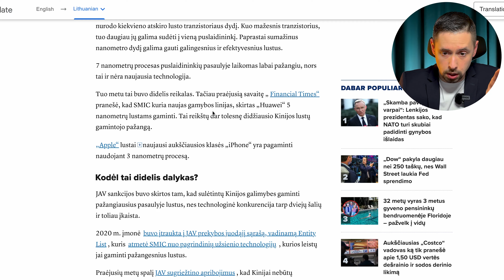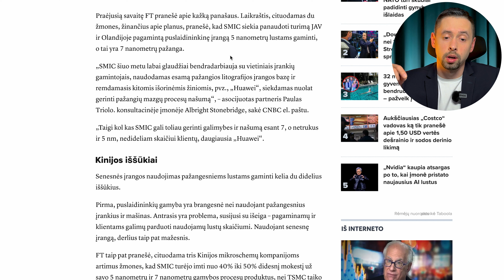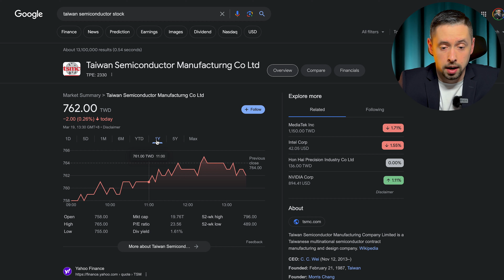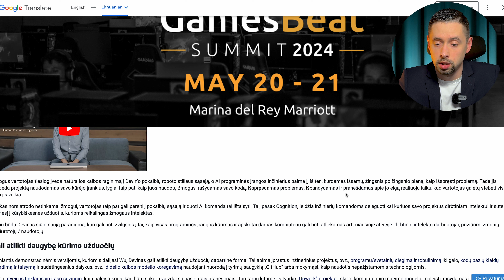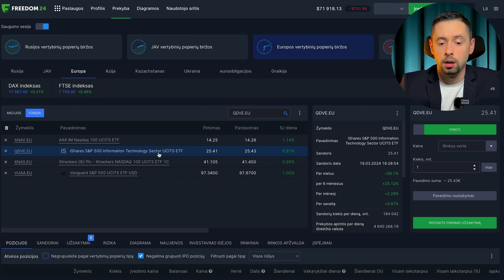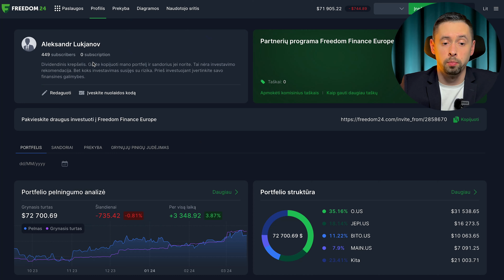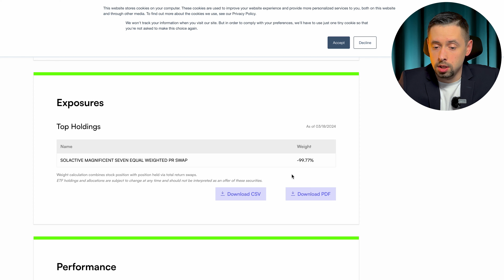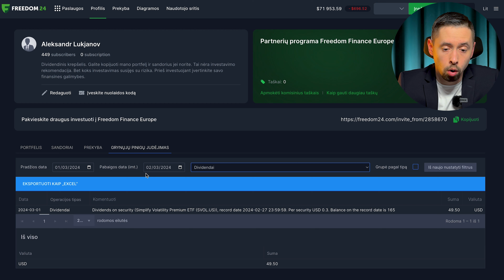Naujienos: Naujas AI Modelis, Magnificent 7 ETF ir SpaceX Kontraktas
Investavimas prasideda nuo taupymo - pradėk taupyti ir gauk iki 8.76% už pinigų laikymą!

Susikurk nemokamą paskyrą Freedom24 platformoje ir gauk:
- 3.888% metinių palūkanų už likvidų depozitą Eurais
- 5.31% metinių palūkanų už likvidų depozitą Doleriais
- Asmeninę pagalbą.

Prieš priimdami sprendimą investuoti į konkrečias finansines priemones, turite patys ar padedami konsultantų įvertinti savo investavimo tikslus, priimtiną riziką ir kitas Jums reikšmingas aplinkybes, taip pat įvertinti, kad, esant infliacijai, pasikeitus rinkos palūkanų normai ar įvykus tam tikriems įvykiams, kurie nepriklauso nuo platformų valios ir veiksmų, gali sumažėti Jūsų investicijų vertė. Jei investuojate į finansines priemones užsienio valiuta, keitimo kursų pokyčiai gali turėti įtakos Jūsų investicijų grąžai.

Turinys:
00:00 Naujienos
01:39 Kinijos naujieji lustai ir ribojimai
04:54 Naujas programuotojus pakeičiantis AI modelis?
08:02 SpaceX ir JAV žvalgybos kontraktas
09:48 Brokerių komisiniai mažinami Amerikoje
10:48 Bitcoin praras volatilaus aktyvo statusą?
14:20 Yield max konkurentai? Top 7 kompanijų ETF